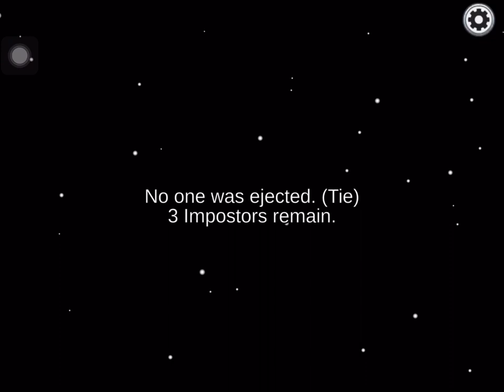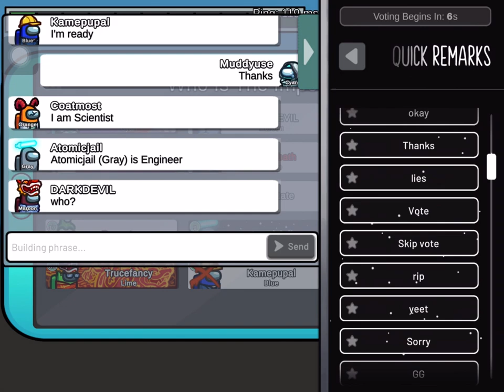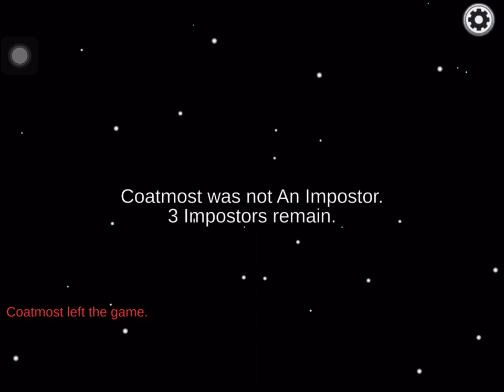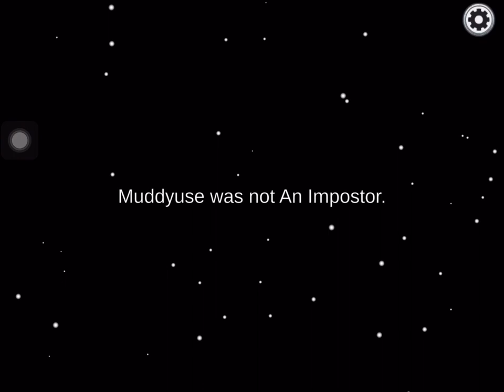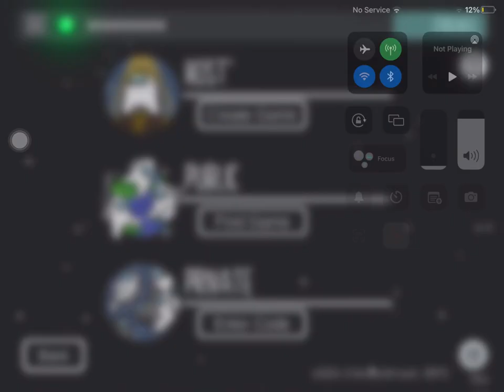The Shortest Among Us Round | Won in 1 SEC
This is. a video of me playing among us but there is a twist I played the shortest among us round and I won in 1 SEC. Hope all of u will like this.
Thx!